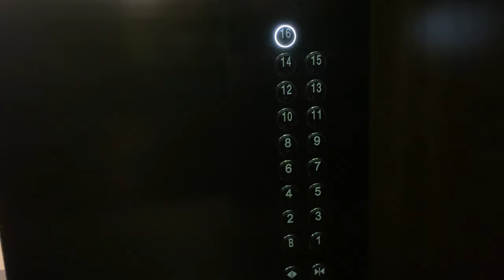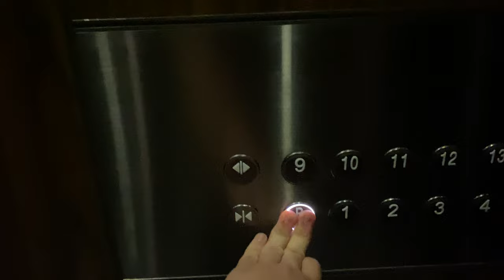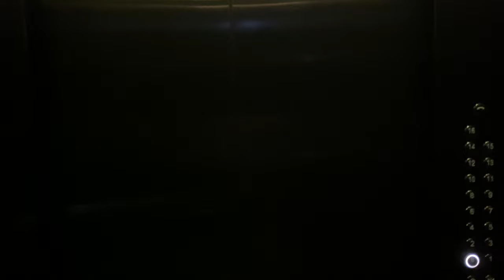HITACHI VFI-II MR @ S9, National University of Singapore [PASSENGER LIFT]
NUS decided to rebuild Block S9. They went ahead and wiped out a Fujitec EXDN and replaced it with a much taller building, stilled name S9 but is named 'Wet Science Building'.

For some ridiculous reason NUS decided to procure slower Hitachi VFI-IIs even though the nearby MD1 Building had much faster Schindlers. How disappointing. Expected Hitachi HVFs, got this slow VFI-II instead.